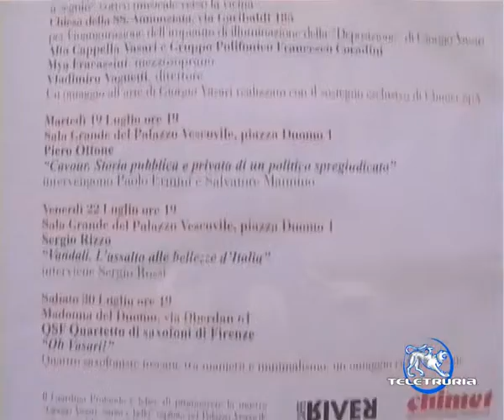Giardino profondo 2011